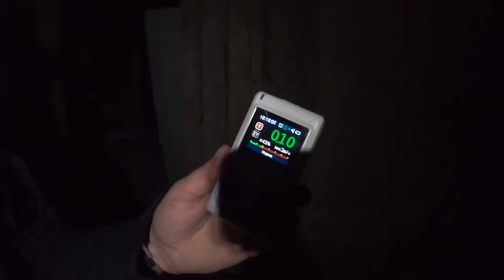72 Часа в Чернобыле ЗИМОЙ адский поход в Припять 131 КМ 1ч ВЛОГ